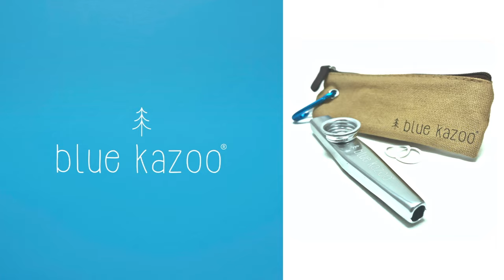The Original Blue Kazoo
THE ORIGINAL BLUE KAZOO is ultralight weighing less than 0.8oz with canvas bag. It is corrosion resistant & easy disassembly for cleaning.
MADE FROM METAL Includes anodized aluminum-bodied Blue Kazoo, zippered natural canvas bag, carabiner, plus two (2) extra kazoo membranes.
PORTABLE, EASY TO CARRY with dimensions 1" x 4.75" (canvas bag 2" x 5.5"). Carabiner can we used to attach the canvas bag holding the Kazoo.
EASY TO PLAY Literally, the easiest instrument to play. Just hum (don't blow), and there's sound... or even music?
PERFECT OUTDOOR COMPANION on the trail, around the campfire, camping, hiking, backpacking, boy scouts, traveling, or... that hipster friend who is super into making music but can't really play an instrument.